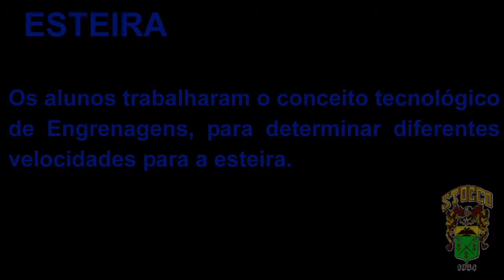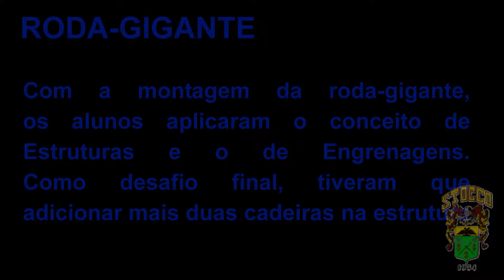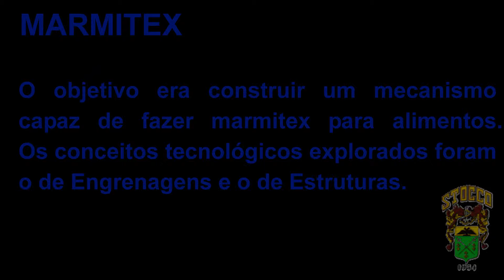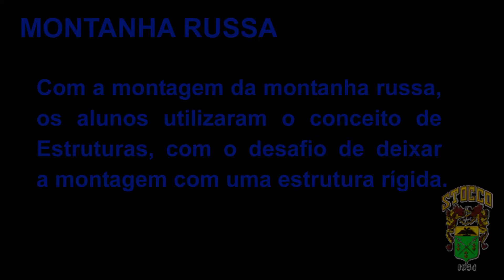Colégio Stocco - Aconteceu Robótica - 7º e 8º Anos